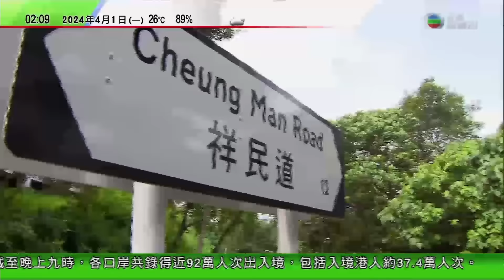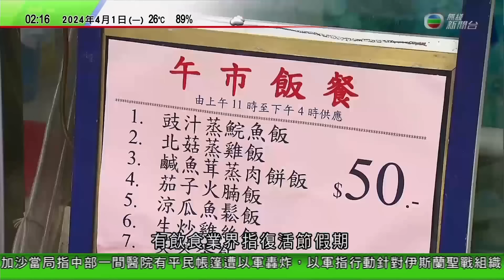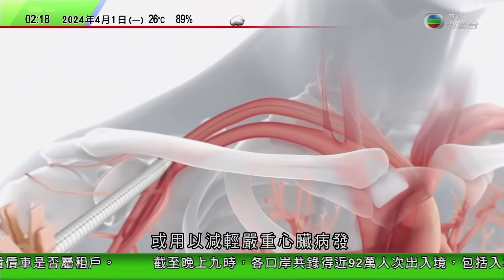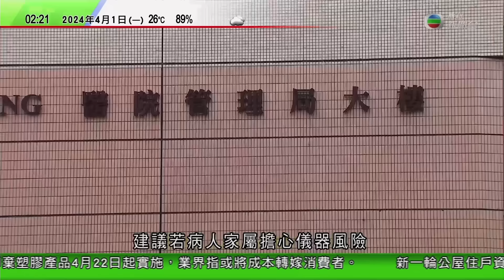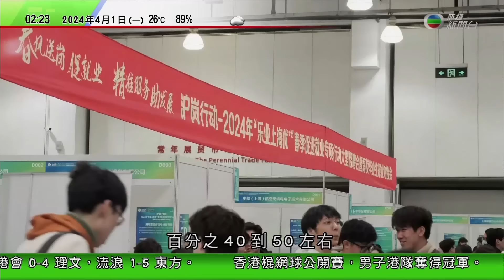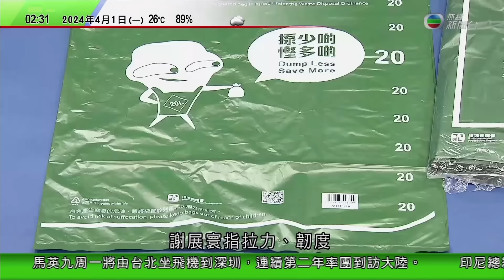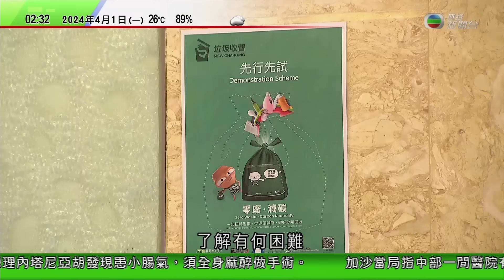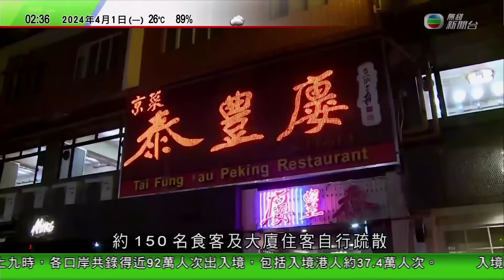無綫TVB 0200新聞報道｜以色列總理全身麻醉做小腸氣手術 指在拉法對付哈馬斯行動不會受阻｜埃及民眾冀加入金磚後多用人民幣交易｜部分內地企業實行共享員工減人力成本｜20240401TVB News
00:00 新聞報道
00:13 【以巴衝突】以色列總理全身麻醉做小腸氣手術 指在拉法對付哈馬斯行動不會受阻
00:50 埃及民眾冀加入金磚後多用人民幣交易 助國家走出經濟危機
17:30 部分內地企業實行「共享員工」減人力成本 有員工稱收入增近五成